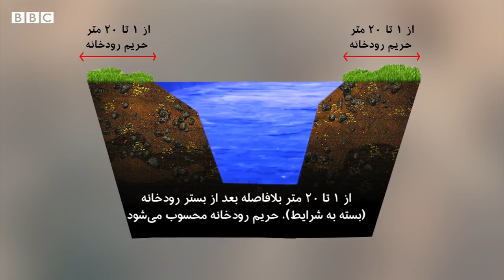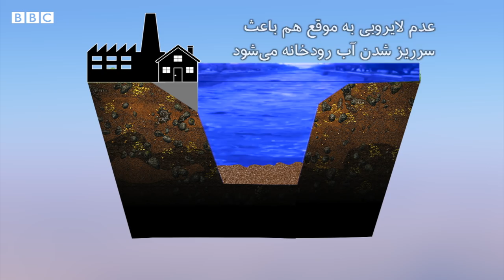تجاوز به حریم رودخانه‌ و تاثیر آن بر کنترل خسارت سیل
یکی از دلایلی که خسارت‌های ناشی از سیل را افزایش می‌دهد از بین بردن حریم و بستر رودخانه‌ها به دلایل مختلف است. در این ویدیو ببینید حریم و بستر رودخانه یعنی چه و تجاوز به آن چه تاثیری بر کنترل خسارت ناشی از سیل دارد؟ گزارش از سیامک محیط‌زاده